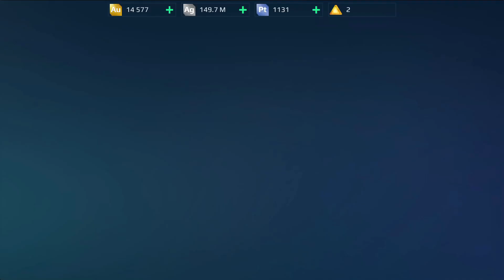War Robots Free to Play Hangar vs Champ League (No Commentary) WR F2P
Best robots 2023: Ophion, Lynx, Imugi, Nether, angler, seraph, mars, khepri, harpy, siren, behemoth, fenrir, skyros, revenant, ravana, typhon, mender, blitz, orochi, fafnir, erebus, shell, bulwark, loki, cossack

Best robot weapons 2023,
light: needle, Spear, claw, jaw, talons, fainter, Blight​ • Cudgel​ • Kramola​ • Magnetar​ • Quarker​ • Rime​ • Scald​ • Scatter​ • Snaer​ • Toxin​ • Volt​
medium • Spike, Labrys, , Atomizer​ • Cryo​ • Havoc​ • Hazard​ • Mace​ • Pulsar​ • Razdor​ • Scald​ • Scorcher​ • Skadi​ • Wasp​ • Weber​ • Venom​ •
heavy: Stake, Reaper,  Avalanche​ • Bane​ • Decay​ • Devastator​ • Gauss​ • Glacier​ • Hammer​ • Hel​ • Hornet​ • Incinerator​ • Nucleon​ • Prisma​ • Puncher​ • Redeemer​ • Smuta​ • Viper

Titan 2023, Newton, Rook, Sirius, Aether, Indra, murometz, luchador, heimdall, minos, nodens, sharanga, arthur, ao ming, kid

titan weapon 2023
Tonans, Fulgur, Evora, Veyron, Glaive, Lance, Maja, Vajra, Cinder​ • Cuirassier​ • Cyclone​ • Kisten​ • Krait​ • Lantern​ • Pantagruel​ • Retaliator​ • Rupture​ • Squall
 Basilisk​ • Bulava​ • Cataclysm​ • Dazzler​ • Gargantua​ • Gendarme​ • Grom​ • Striker​ • Tsar​ • Vengeance

war robots manni gaming, adrian chong, predator gaming, ad gaming, war robots pro tips,  free to play guide, f2p guide in war robots